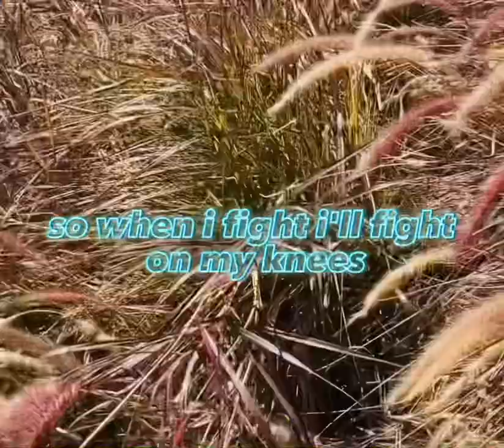BATTLE BELONGS (lyrics) Phil Wickman